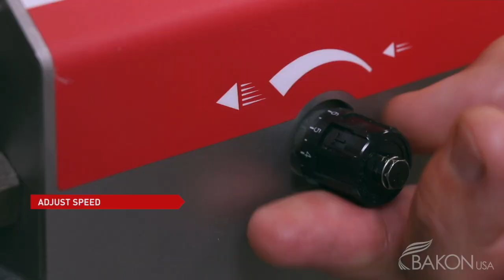BD 3 Depositor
Discover the new table top piston depositor.

Accurate, fast, easy to use and to clean.